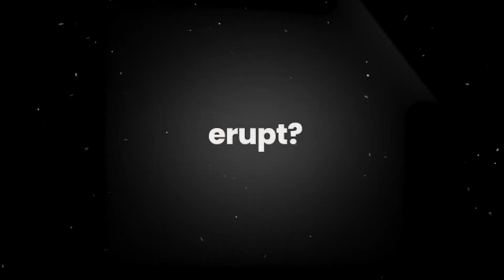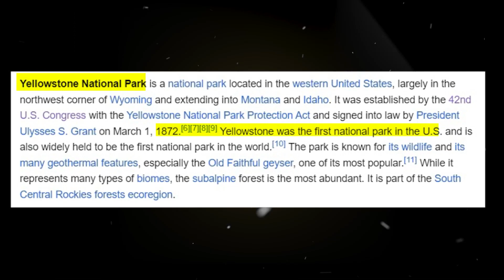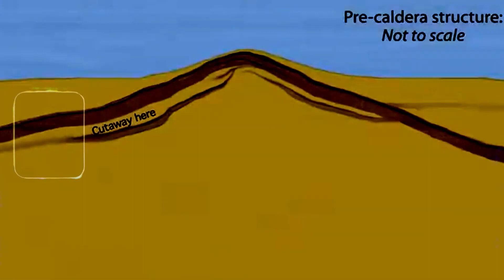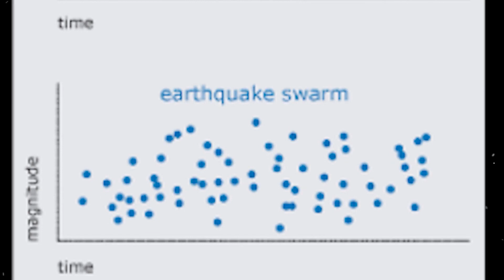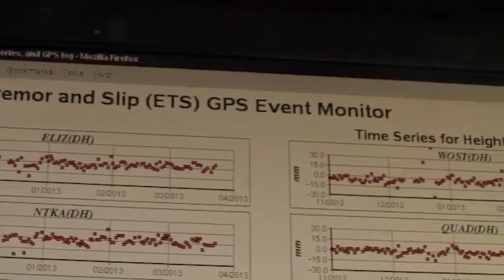Neil deGrasse Tyson Warns: "The Yellowstone Volcano Eruption Has ALREADY Begun!"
In this gripping video, renowned astrophysicist Neil deGrasse Tyson issues a grave warning about the current state of the Yellowstone Volcano. Prepare to be shocked as he reveals exclusive information that suggests the eruption has already initiated!

With his unparalleled expertise, Tyson delves into the scientific complexities surrounding the potential catastrophe that could befall Yellowstone National Park. Exploring the profound impact of such an event, he enlightens viewers about the volcanic activity that has caught experts' attention.

Find out why Tyson's recent revelation has ignited concern among both scientists and the public. Learn about the signs and indicators that indicate an eruption is imminent and what they mean for the global climate and our very existence.

As Tyson unravels the mysteries surrounding this natural phenomenon, he emphasizes the need for immediate action to mitigate the devastating consequences that could result from the Yellowstone eruption. From widespread destruction to far-reaching environmental ramifications, the scale of this potential disaster cannot be ignored.

Don't miss this urgent presentation by Neil deGrasse Tyson—your opportunity to gain crucial insights into a threat that looms larger each passing day. Subscribe now to stay informed about the latest updates on the Yellowstone Volcano Eruption and join the conversation about the measures we must take as a society to ensure our safety amidst this mounting crisis.

Content on A World to Discover is for entertainment only. While we aim for accuracy, our information may not be correct, up-to-date or complete. Always consult experts and do your own research. Enjoy, but question and explore further.